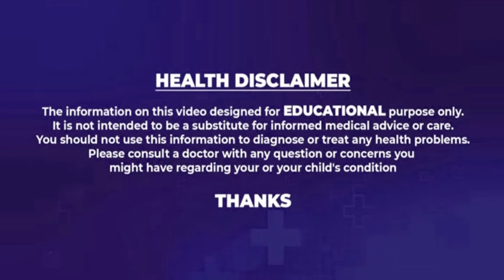Amazing Health Benefits Of Nutmeg (JAJIKAYA) | జాజికాయ వల్ల ఆరోగ్య ప్రయోజనాలు ఎన్నో.? | Health Tips